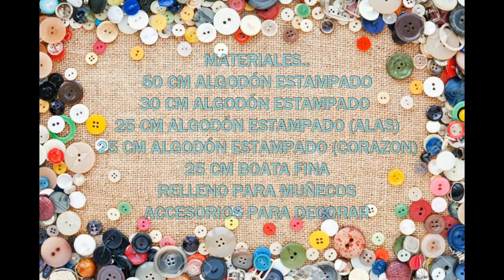TUTORIAL COJÍN BUHO (EXCLUSIVO TEXTIL COLMENAR)